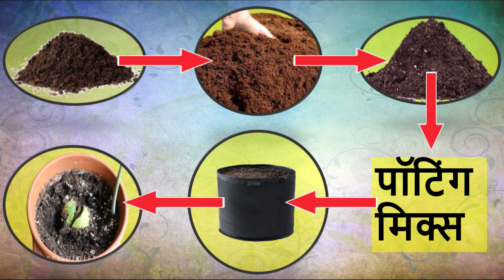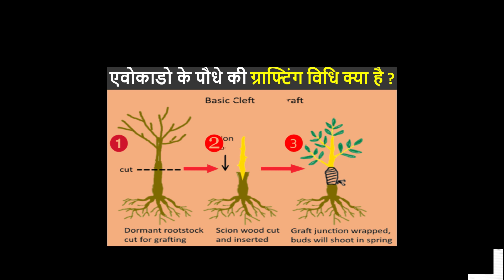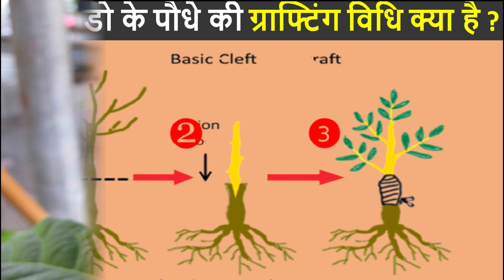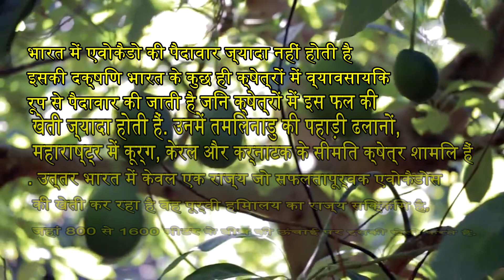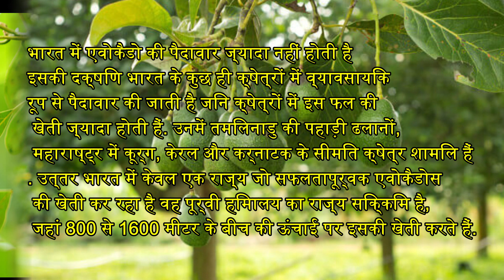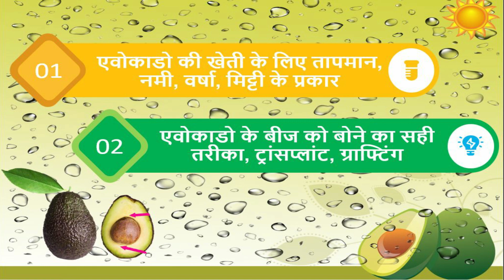एवोकाडो Avocado की खेती कैसे करें | Avocado Farming In India | PART 2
एवोकाडो Avocado की खेती कैसे करें Part 1 के लीये नीच दिए हुए लिंक पर  क्लिक करे :

निचे दिए गए लिंक से जाकर एवोकाडो Avocado के प्लांट्स और सीड आर्डर ( Order ) कर सकते है |
Plants:

Please click on the below link to order Avocado plants and seeds.

इस वीडियो  में निम्नलिखित विषयों के बारे में बात करेंगे.

1. एवोकाडो Avocado  के बीज को बोने का सही तरीका

2. एवोकाडो Avocado  के बीज से पौधा लेने की American Technic ( How to grow avocado from seed )

3. एवोकाडो Avocado  के पौधे की ग्राफ्टिंग विधि